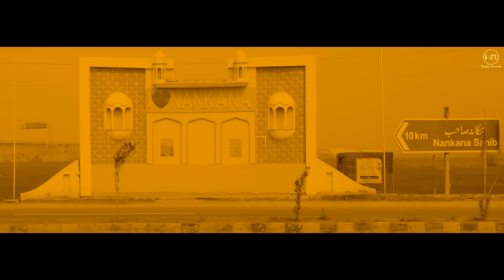Lahore - Chander K - Jaswant Wagla - New Punjabi Song - Latest Song 2024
Wagla Records presents new song Lahore sung by Chander K with the blessings of Ustad Gurdial Raushan.
Singer- Chander K
Lyrics- Jaswant Wagla
Mix & Master- Akash Perveiz
Video - Dev D
Producer- Jasvinder Wagla & Steve Lakha
Special Thanks- Mangal Hathur, Shammi Jalandhari & Zohaib Naeem Babar
Audio Links—